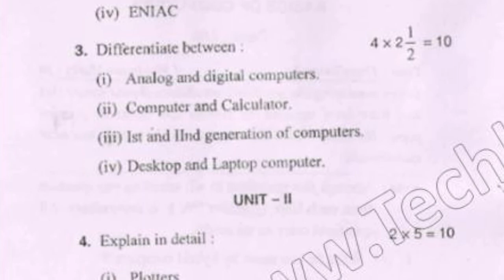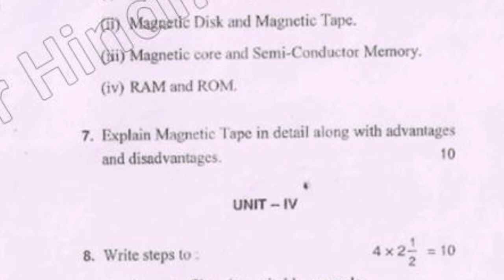2017 IGU BSc 1st Sem Basic of Computer Question Paper